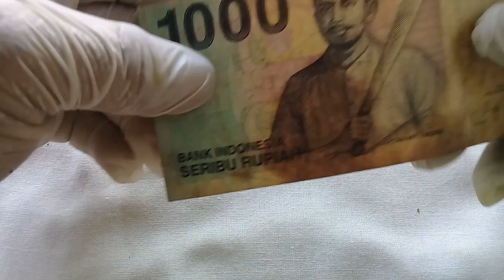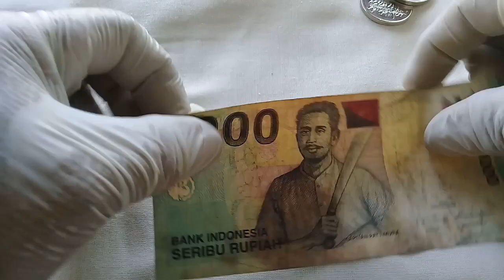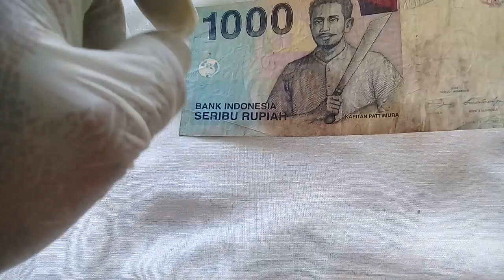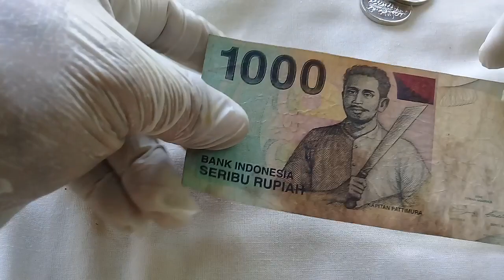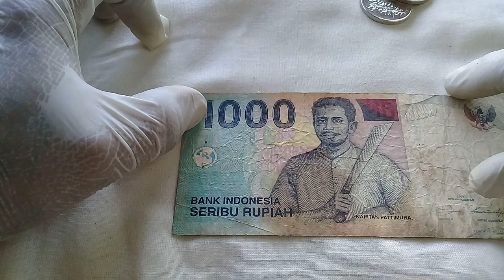Indonesia 1000 Rupiah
INDONESIAN RUPIAH